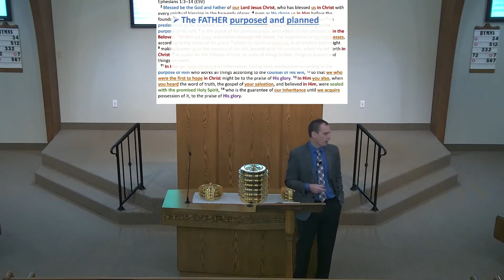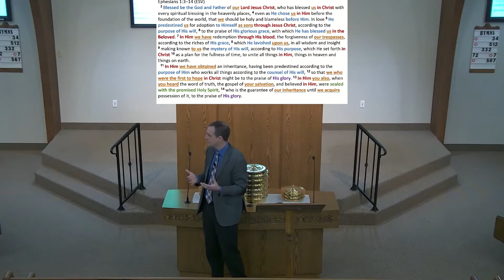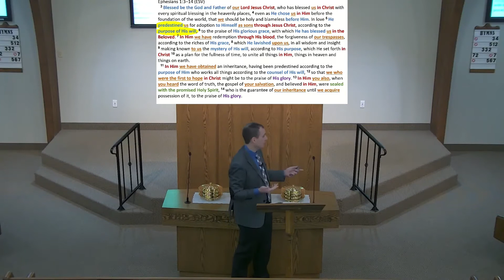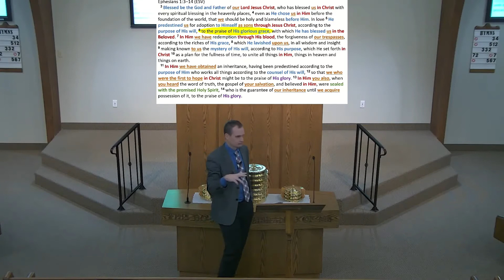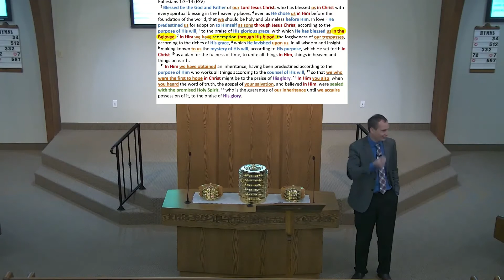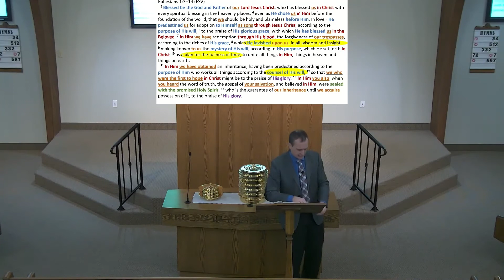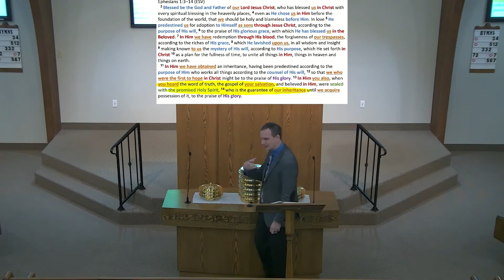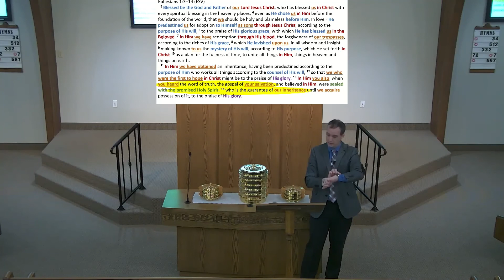2022-01-09 - Ephesians Lesson 2 (Scott Beyer)